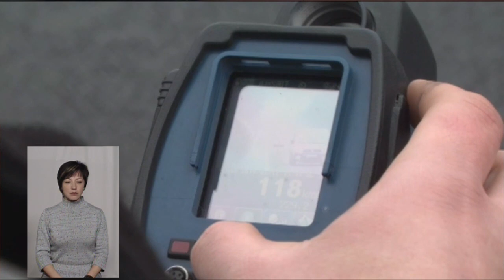ТЕМА ДНЯ 11 02 2019 TruCam на дорогах Хмельниччини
З 11 лютого патрульні із радарами TruCam працюють на дорогах області.  На яких автошляхах варто пригальмувати аби не влетіти на штраф і які очікування від роботи нових приладів спілкуємось з експертами у студії. Це - старший інспектор прес-служби Управління патрульної поліції в Хмельницькій області Департаменту патрульної поліції Роман Мартинюк та представник ГО «ХАЛК» Дмитро Шаран.